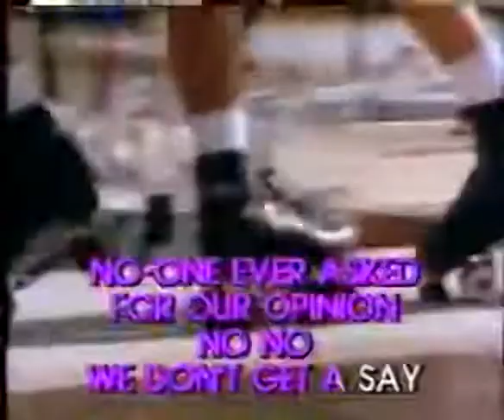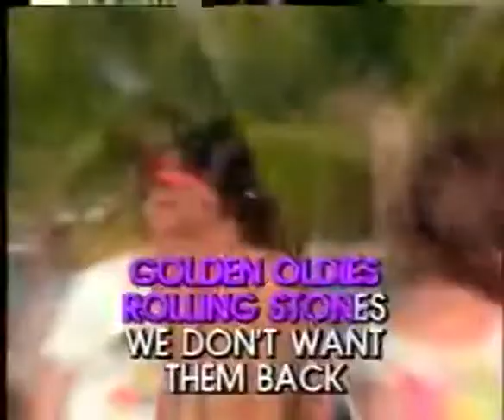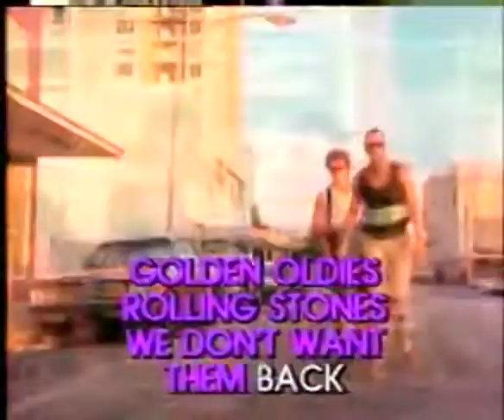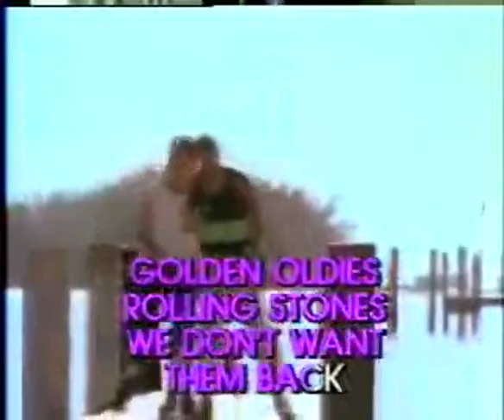I'd Rather Jack - Shuffle Skate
This was one of my long lost video I was apart of back in 1991. I know it's not something to brag about but a piece of history for sure. Some guys from the UK asked us to be in their video they were shooting for a karaoke background. Sure, why not.

What does the title "I'd Rather Jack" mean? Answer:  The term "jack" comes from Chicago house slang and recalls the act of frenetically dancing to a house beat. (In our case, we were on skates.)

Credits to the archive:

PKL306Bwmv PKL306B 02   Reynolds Girls   I'd Rather Jack